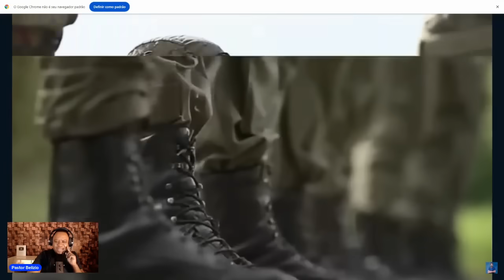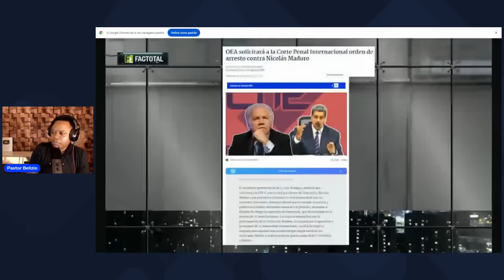INTERVENÇÃO MILITAR EXTERNA?: Venezuela A Caminho De Se Livrar Do Nicolas Maduro?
ESCUTA O ÁLBUM
DE MÚSICA DO PASTOR BELIZIO

QUÉM NÃO TEM MINISTÉRIO
OU QUER SER PASTORIADO POR MIM
ENTRA NESSE GRUPO

CONTA ITAU
AGÊNCIA: 7870
CONTA: 24377-6
NOME: LUZOLO LUEMBA